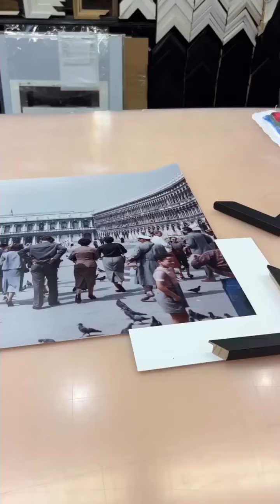Finding Slide Film at Your Grandpa's House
Are you sitting on boxes of slide film? The Icon can help.

📸 Repost: IG @julianna_strickland
"When @greenestman and I were helping his parents prep for a move a couple of years ago, we stumbled on a box of old slide film. Little did we know, David’s grandfather had been a very talented photographer, taking shots all across the world in the 1950s, 60s and 70s. We brought the film home and scanned it all, and last month I finally took one slide to @iconla to get it printed and start our home collection of the photos."

Needless to say, David's grandfather was indeed a talented photographer.

Tag us on social for a chance to be featured.